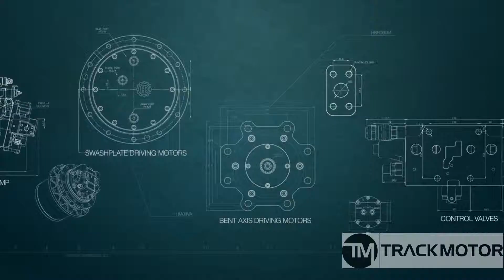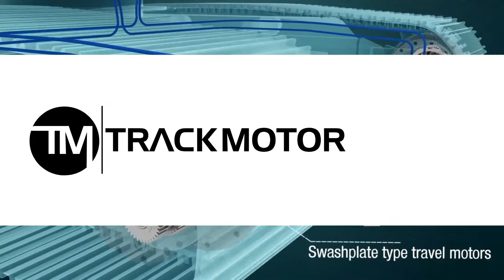Sany SY200 Final drive, zwolnica, Хидромотор, бортовая, Endantrieb, moteur de chenille, Bæltemotor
Dear Consumers, Welcome to TRACK MOTOR com
We are here to help You with the best solution when Your machine has a problem with FINAL DRIVE. We ensure to give You the best and fastest way to cure it, to find proper product, best quality and competitive price.

We are FINAL DRIVE specialist. Our main sell are FINAL DRIVE. We know everything and have stock for fast delivery.
Almost all final drives are OEM so we offer You the best quality ever.

You can do it via our conatct form at our or via Whatsapp, Viber, SMS, Facebook messenger, email or send pigeon.

Yours faithfully
Track Motor Manager
Mirek Krak

Дорогие Друзья!
мы приходим к вам с помощью решения дорогостоящих проблем с вашими машинами, экскаваторами. Мы предлагаем очень хорошие решения по хорошей цене. Мы рады проконсультировать вас и найти подходящий продукт, чтобы ваши машины работали долго и надежно.

Мы специализируемся на бортовая. Наши главные продажи - Редуктор хода, редуктор, бортовая, бортовой редуктор, бортовая передача, мотор хода. Мы знаем все о бортоваяx  и располагаем запасом pедукторob хода для быстрой доставки.
Почти все pедукторy хода являются OEM, поэтому мы предлагаем вам ЛУЧШЕЕ КАЧЕСТВО.
Не стесняйтесь обращаться к нам, где бы вы ни жили, когда захотите.

Привет
команда TRAK MOTOR com

We are World supplier the best FINAL DRIVES ever. We deliver best quality, wide range, most competitive prices.
For All Machines Brands & Models

Final drive brands:
KAYABA, TRANSMITAL, NABTESCO, COMER, NACHI, BONFIGLIOLI, MOTTROL, SAM HYDARULIK, REXROTH, EATON, LOHMANN, TGP

Tłumaczenia:
angielski: final drive, travel motor, trackmotor  Sany SY200
czeski: reduktori za bagere, planetové převodovky Sany SY200
węgierski: bolygómű  Sany SY200
polski: hydromotor, zwolnica, silnik jazdy  Sany SY200. Konkurencyjne ceny i szeroka oferta.
rosyjski: бортовая, Бортовой редуктор, редуктор xoдa  Sany SY200
niemiecki: Planetengetriebe, Endantrieb, fahrantrieb  Sany SY200
bułgarski: Хидромотори Sany SY200
szwedzki: planetväxel, planetaarne  Sany SY200
francuski: moteur de chenille, Moteur de translation, moteur de traction Sany SY200
holenderski: AANDRIJVINGEN, rupsmotoren Sany SY200
łotewski: planetārais pārnesums Sany SY200
rumuński: transmisii finale complete Transmisii finale Reductor Hidromotor Sany SY200
duński: planetgear, Bæltemotor Sany SY200
chorwacki: Pogonski reduktori, трачни мотор Sany SY200